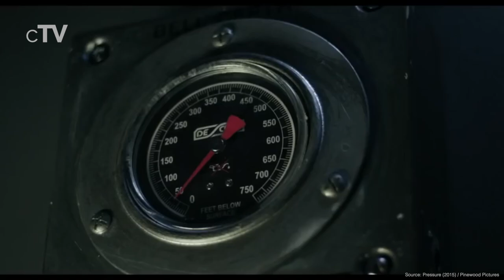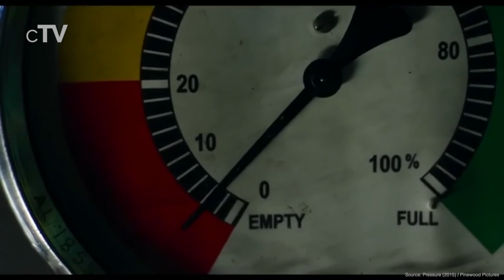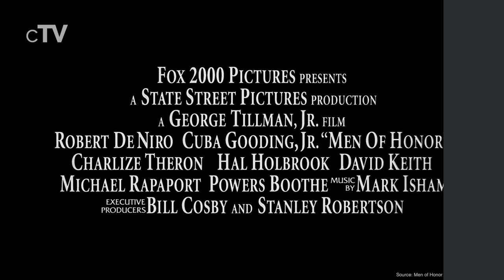Top 5 Diving Movies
If you want to see diver who scuba dive deep into the ocean you should definitely watch our picks for the best scuba diving movies.

Movies in this Ranking:
5. Pressure (2015): (00:13)
4. Into the Blue (2005): (02:00)
3. Men of Honor (2000): (04:00)
2. The Big Blue (1988): (06:24)
1. The Abyss (1989): (08:12)